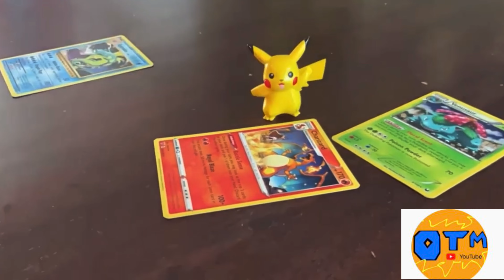My Pokémon Cards Come to Life - A Lego Mario Stop Motion Movie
I caught my Pokémon cards on camera in this video
     -On the Move Media